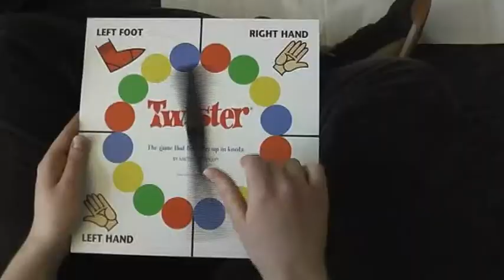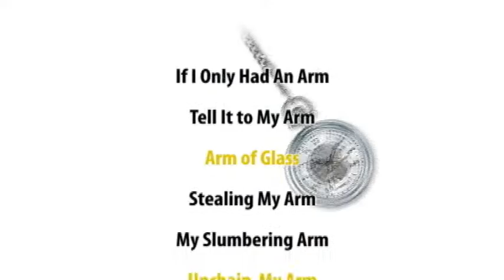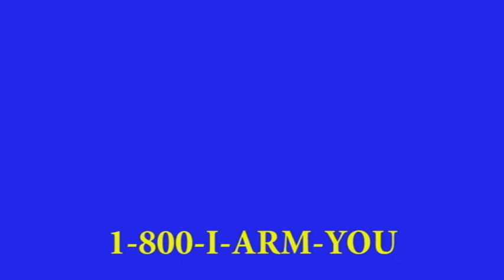Songs from the Arm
(Season 2)  Finally, a two-disk collection of all of today's arm hits and yesterday's arm favorites!